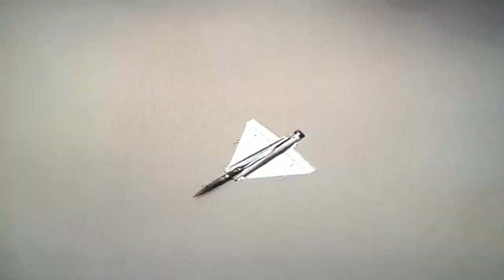Dassault Mirage 2000D "Wuerfel" - Operation Broom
Broom was a covert operation performed by the Allied Forces to eliminate rebel Belkan forces who refused to recognize the peace treaty signing.
The Allied Forces and Belka were negotiating a peace treaty to end the brutal fighting. However, many Belkan militants refused to accept the treaty and continued to fight. In response, the Allied Forces sent a few mercenaries, including the legendary Galm Team, to deal with the threat in a top-secret mission.

The remainder of the rebel forces had holed themselves up in Anfang, deploying land, sea, and air units.